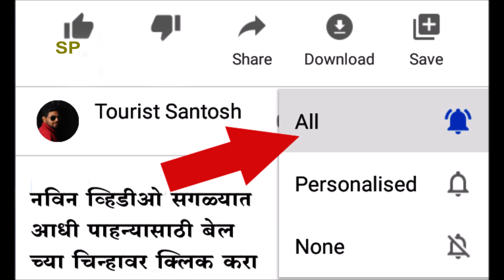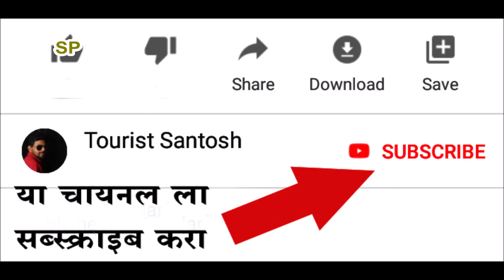रेणुका माता मंदिर भावीनिमगाव | Renukadevi Temple Bhavinimgaon | Navratri 2023 | Bharat Darshan Yatra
रेणुका माता मंदिर, भावीनिमगाव
तालुका - शेवगाव, जिल्हा - अहमदनगर.
Renuka Devi Temple, Bhavinimgaon
Taluka - Shevgaon, District - Ahmednagar.

🙏💐 धार्मिक, ऐतिहासीक आणि पर्यटना वषयीचे व्हिडीवो पाहन्या साठी
🙏धन्यवाद. !💐

Your Queries -
Renukadevi
Navaratri
Sharad Navratri
Bhavinimgaon Chi Yatra
Bhavinimgaon Chi Jatra
Chitra Pournami
Upvas
Utsav
रेणुका देवी मंदिर